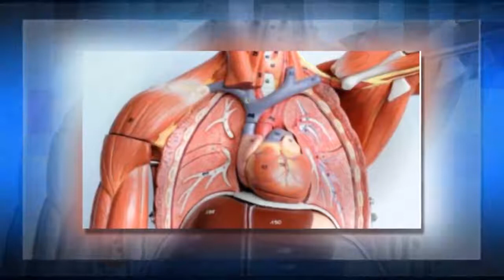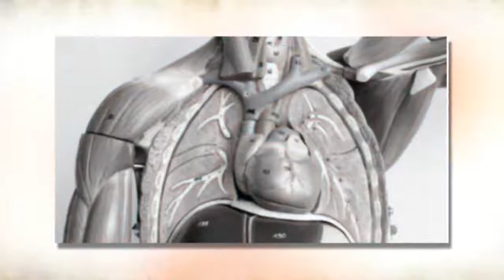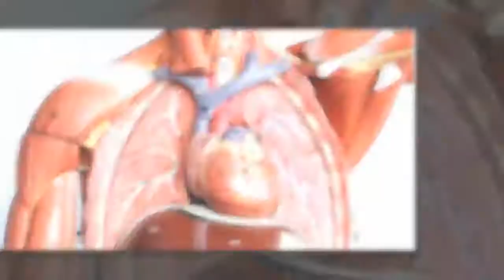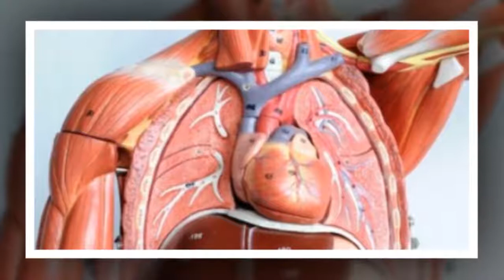5 tissus corporels qui peuvent être régénérés grâce à la nutrition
5 tissus corporels qui peuvent être régénérés grâce à la nutrition